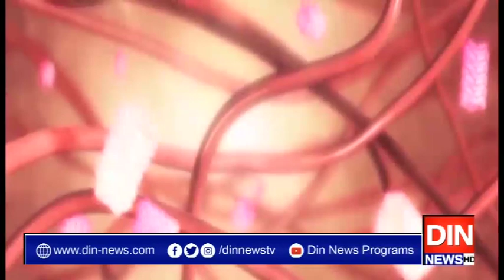سال 2020ء ٹوئنٹی ٹوئنٹی ثابت ہوگا